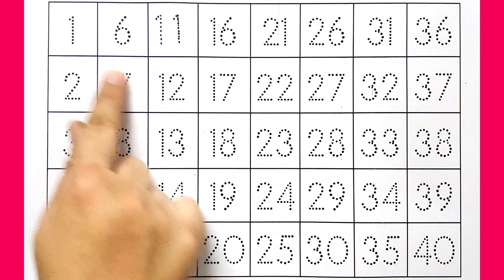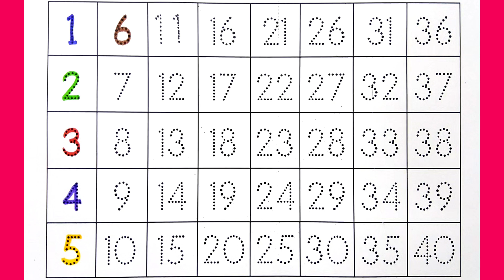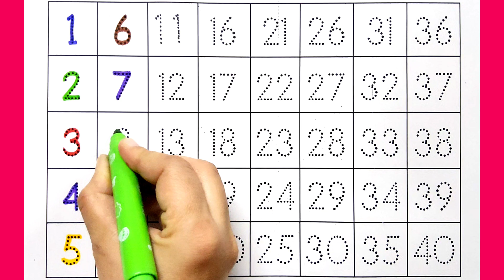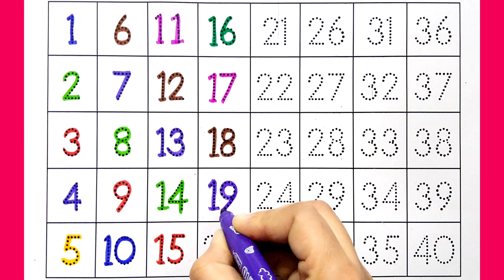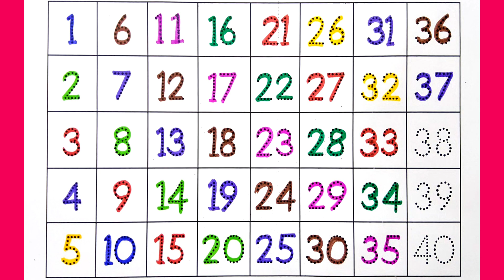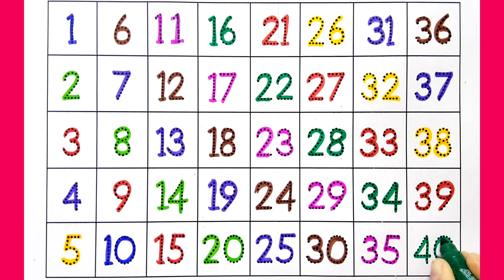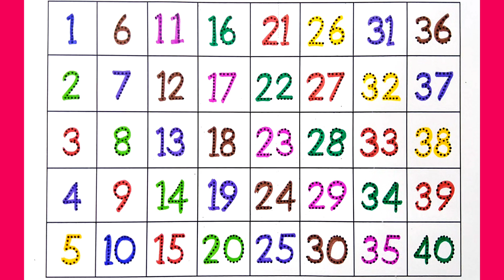Video 413 I Counting I Ginti I Counting song I Learn Counting I One two three I Counting 1 to 100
Hello 👋 kids

ABCDE
Learn ABC
abcfortoddlers
2D shapes
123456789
Counting 1to 100
Learn counting
Ginti1 se 100
Learning video
Kids channel
Best kids channels
Numbers name
Numbers name in english
Abcd song
Alphabet
Learn alphabet
Learn Numbers name
Learning
Learn hindi
अआइईउऊ
Hindi swar
Worksheet for toddlers
Hindi Worksheet
English worksheet
Maths worksheet
Practice Worksheet
Neonabc
Neon counting
Hindi Barnala
Phonic sound
Hindi vayanjan
वर्णमाला
Maths
English
Hindi
One two three
123
1234
123456
1234567
12345678
One two
Learn 2d shapes
Colors name
Learn Colors name
Ginti123
How to draw 2d Shapes
Colour name
Learning
Learning video
Learning videos for kids
Fantastic
Fantastic Learners
Learn alphabet
Learn English